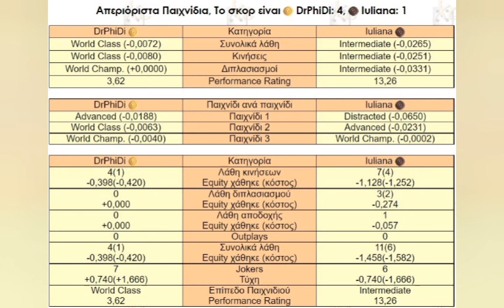3 "money" games at BACKGAMMON LEGENDS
Jacoby rule and Beavers are not active. Match file (Snowie *txt):
 0 point match

 Game 1
 Iuliana : 0                    DrPhiDi : 0
  1) 65: 24/18 18/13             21: 13/11 24/23
  2) 42: 8/4 6/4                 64: 13/7 11/7
  3) 53: 8/3 6/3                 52: 23/18 18/16
  4) 64: 8/2 6/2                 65: 24/18 18/13
  5) 54: 13/9* 9/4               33:
  6) 64: 24/20 20/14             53: 25/20 8/5
  7) 63: 14/8 8/5*               63:
  8) 33: 13/10 13/10 13/10 5/2   61: 25/24 13/7
  9) 53: 13/8 13/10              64: 13/9 9/3
 10)  Doubles to 2                Drops
      Wins 1 point

 Game 2
 Iuliana : 1                    DrPhiDi : 0
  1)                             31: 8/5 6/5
  2) 44: 13/9 13/9 9/5 9/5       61: 13/7 8/7
  3) 62: 13/7 7/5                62: 13/7 7/5
  4) 32: 6/3 5/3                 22: 13/11 8/6 6/4 6/4
  5) 52: 24/22 22/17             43: 5/1* 11/8*
  6) 41: 25/24*                  54: 25/21 13/8
  7) 63: 25/22 22/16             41: 13/9* 24/23
  8) 54:                          Doubles to 2
  9)  Takes                      31: 24/21 9/8
 10) 43: 25/22 6/2*              41: 25/21 8/7
 11) 65: 22/16 8/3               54: 8/3 7/3
 12) 52: 16/11 13/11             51: 21/16 6/5
 13) 63: 8/2 8/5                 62: 16/10 10/8
 14) 11: 24/23 13/12 12/11 3/2   43: 21/17 5/2*
 15) 61: 25/24 11/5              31: 21/18 18/17
 16) 65: 11/5 11/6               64: 8/2 17/13
 17) 65: 6/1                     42: 13/9 8/6
 18) 51: 6/1 5/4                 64: 17/11 9/5
 19) 61: 5/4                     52: 6/1* 11/9
 20) 62:                         31: 5/2 2/1
 21) 66:                         66: 9/3 7/1 7/1 6/0
 22) 32:                         53: 6/1 3/0
 23) 61: 25/19 19/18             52: 5/0 5/3
 24) 31: 18/15 15/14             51: 4/0 1/0
 25) 21: 14/12 12/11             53: 4/0 3/0
 26) 31: 11/8 8/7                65: 3/0 3/0
 27) 42: 7/3 2/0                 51: 2/0 1/0
 28) 51: 5/0 1/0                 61: 2/0 1/0
 29) 31: 3/0 1/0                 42: 1/0 1/0
                                  Wins 2 points

 Game 3
 Iuliana : 1                    DrPhiDi : 2
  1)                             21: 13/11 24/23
  2) 65: 24/18 18/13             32: 24/21 23/21
  3) 41: 13/9 9/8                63: 11/5 8/5
  4) 63: 24/18 18/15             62: 13/7 6/4
  5) 22: 15/13 13/11 13/11 13/11 43: 13/9 7/4
  6) 43: 13/9 9/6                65: 9/3 8/3
  7) 61: 11/5 6/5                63: 8/2 6/3
  8) 42: 6/2 8/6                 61: 13/7 3/2
  9) 64: 8/2 6/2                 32: 13/10 10/8
 10) 61: 13/7 7/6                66: 21/15 21/15 15/9 15/9
 11) 63: 13/7 7/4                 Doubles to 2
 12)  Takes                      55: 9/4 9/4 8/3 7/2
 13) 41: 8/4 11/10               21: 2/0 2/1
 14) 53: 10/5 8/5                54: 5/0 4/0
 15) 55: 11/6 5/0 5/0 5/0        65: 6/0 5/0
 16) 53: 5/0 6/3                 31: 3/0 1/0
 17) 21: 6/5 2/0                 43: 4/0 3/0
 18) 22: 4/2 2/0 2/0 2/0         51: 6/1 1/0
 19) 43: 4/0 3/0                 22: 4/2 3/1 2/0 2/0
 20) 64: 6/0 6/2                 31: 6/3 1/0
 21) 62: 6/0 2/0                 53: 4/0 3/0
                                  Wins 2 points